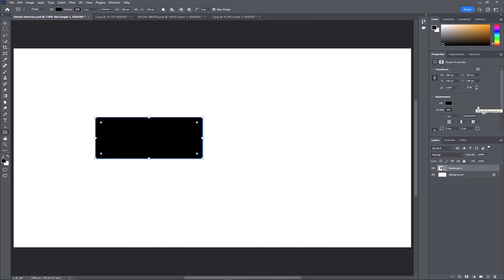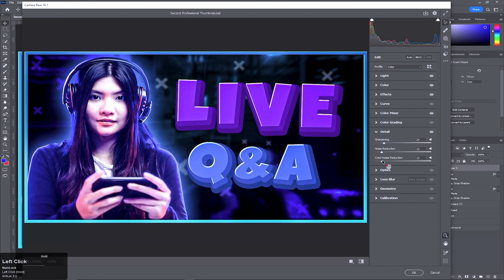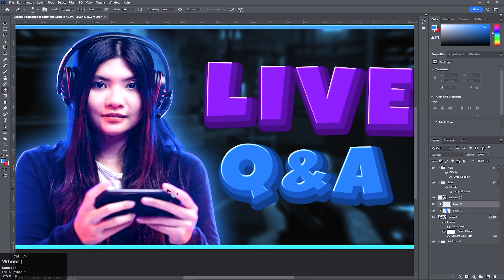Youtube Gaming Thumbnail Design Masterclasses Promo | Thumbnail Design from Beginner To Pro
Here is a Promo of  YouTube Gaming Thumbnail Design Professional Full Course. Learn Step-By-Step Professional YouTube Gaming thumbnail Design from Beginner To Pro. I also Cover YouTube thumbnail Design. If You Complete This Course You Become an Expert In Thumbnail Design For Youtube

⭐ Youtube Gaming Thumbnail Design Course Layout

👉 1 Adobe Photoshop Tools  - Important For Thumbnail Design -C1
        1 Adobe Photoshop Interface
        2 Thumbnail Size
        3 Important Settings
        4 object Selections
        5 BG Remove
        6 useful shortcuts
        7 Tools & More
👉 2 Let’s Design Over First Gaming Thumbnail C2 /C3
        1 Background Development
        2 Add Subject / Fx Apply
        3 Add Text
        4 Fx  Apply to Text / Thumbnail
        5 Layers Adjustments
        6 Color grading
👉3  Second Professional Gaming Thumbnail Design  C4/C5/C6
       1 Background Development Pro Techniques C4
       2 Subject Background Remove C4
       3 Subject Color garde C4
       4 Apply border to Thumbnail C4
       5 Add Text Using Advanced Methods C5
       6 Add Fx to Text C5
       7 Add Glow or Likght To Subject C6
      8 Fx apply To Thumbnail C6
      9 Advanced color Grading Methods
     10 Thumbnail  Export & Testing Thumbnail
👉4  Thumbnail Design CHALLENGE
👉5  Last YouTube thumbnail Design
👉6  EXERCISE FILES FOR  THUMBNAIL DESIGN PRACTICE
👉7 And More
Theory Is Not Included

Youtube Search
youtube thumbnail design full course
youtube thumbnail design in photoshop
youtube thumbnail design in illustrator
 youtube thumbnail design canva
youtube thumbnails